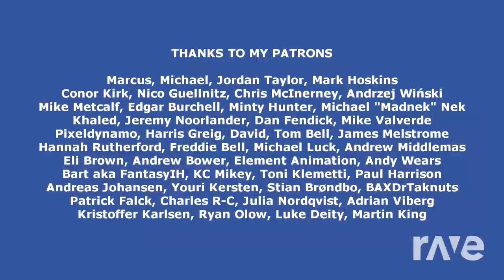underscores - Locals (Girls Like Us) [with Minecraft Creeper] Rave DJ Mashup